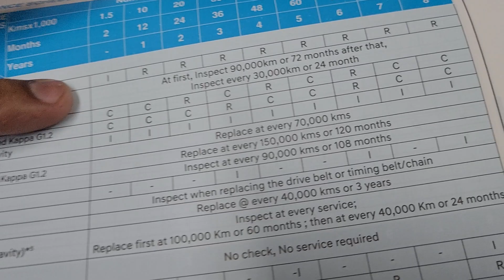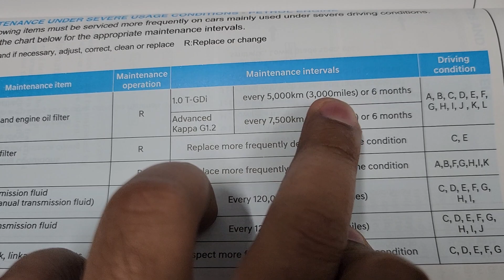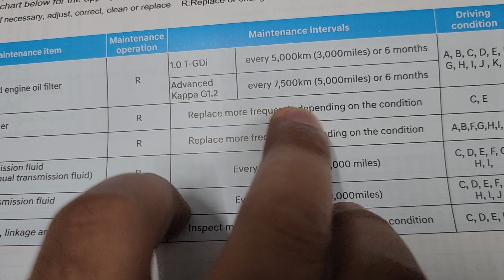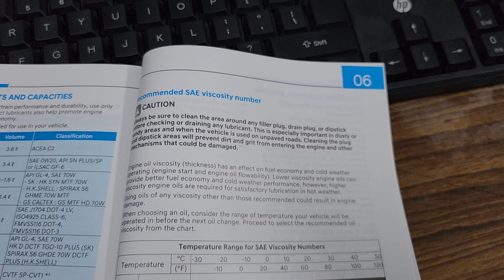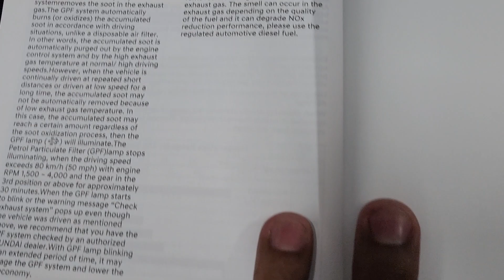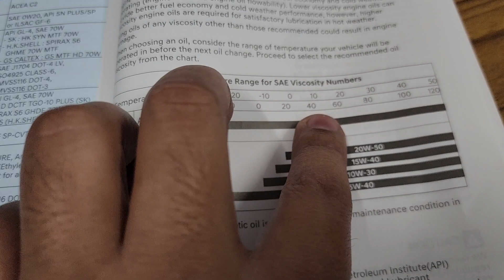i20 oil change ⚠️⚠️⚠️⚠️⚠️ please watch before change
Jo bhi oil change bahar se krwane ja rha hai ow20 pe hi raho